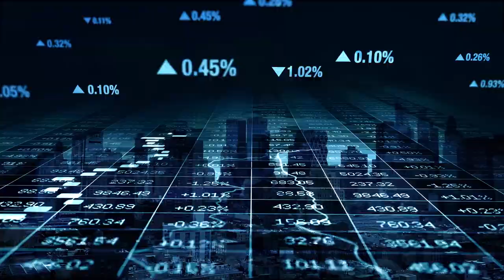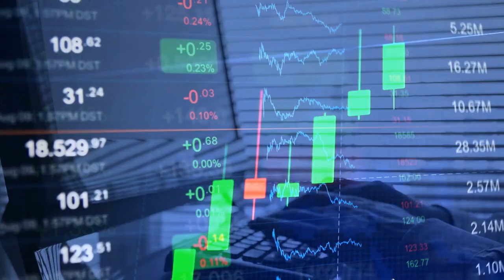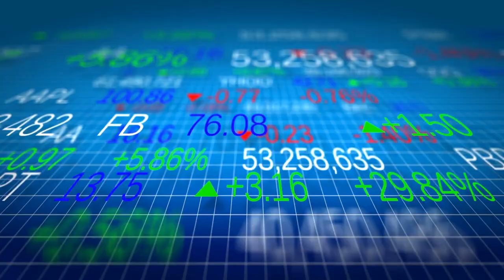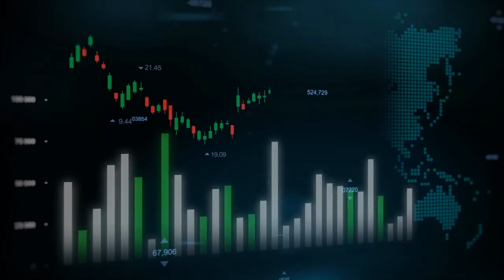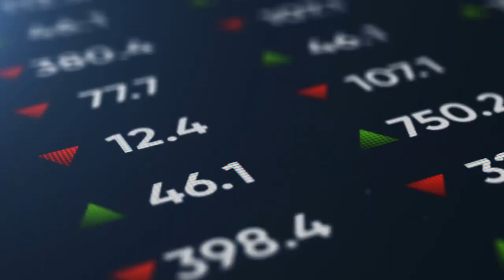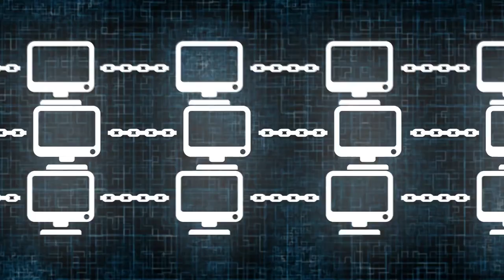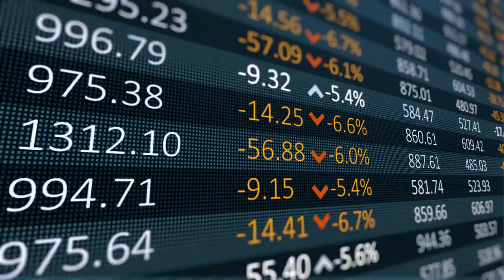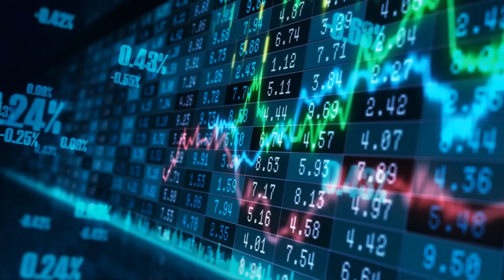What’s Next for American Economy Next Few Months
The American economy has faced numerous challenges in recent months, from the ongoing COVID-19 pandemic to the social and political unrest of the past year. These events have had a significant impact on businesses and consumers, and many are wondering what the future holds.

In this video, we will take a closer look at the current state of the American economy and discuss the latest economic forecasts and trends. We'll explore the various factors that are shaping the economic landscape, including government policies, consumer behavior, and global economic conditions.

We'll also examine the potential opportunities and risks that businesses and consumers may face in the coming months. For example, some sectors may see growth and recovery, while others may struggle to adapt to the changing market.

Whether you're an investor, entrepreneur, or simply looking to plan for the future, this video will provide valuable insights and analysis on the state of the American economy. We'll discuss the key issues and trends that you need to be aware of, and offer strategies and tips for navigating the economic challenges ahead. Tune in to find out more!

★⭐⭐★ You can also watch the Following Related Videos on The Modern Cave  ★⭐⭐★